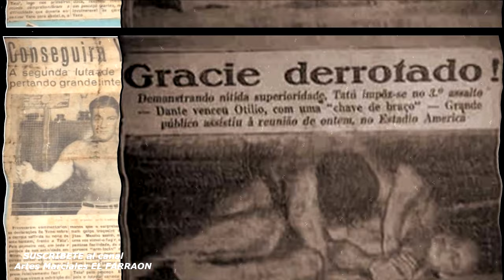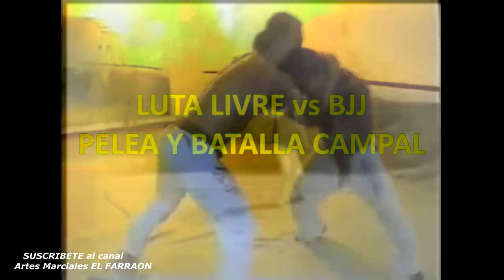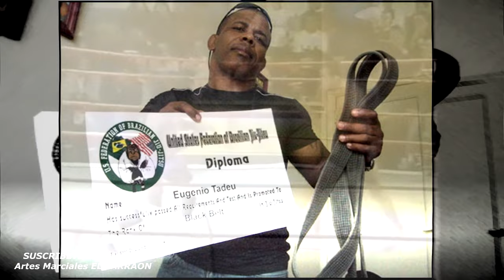BRAZILIAN LUTA LIVRE los orígenes del VALE TUDO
en BRASIL, la RIVALIDAD entre el Brasilian JiuJitsu y Luta Livre llevaba a PELEAS BRUTALES entre representantes de la familia GRACIE JIUJITSU y exponentes letales de la LUTA LIVRE.
📺 ENTRENAMIENTO PARA ARTES MARCIALES (Guía básica completa) MMA

¿QUIERES MI CURSO ENTRENAMIENTO PARA ARTES MARCIALES? 👇

  ➖ "METODO DE AUTO-ENTRENAMIENTO" Básico